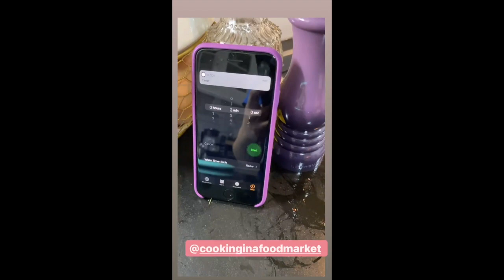MARIEL AND ROBIN PADILLA FAMILY CELEBRATING EID MUBARAK